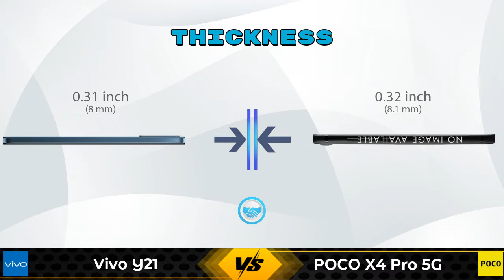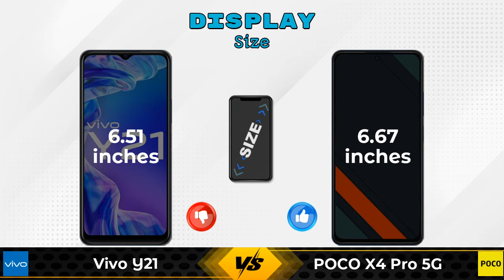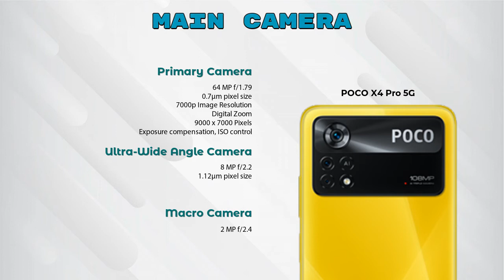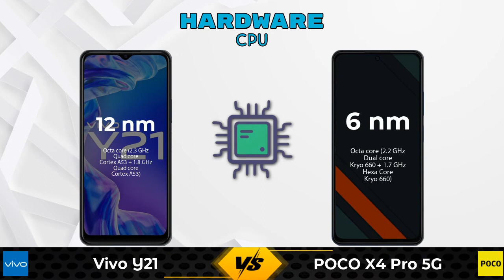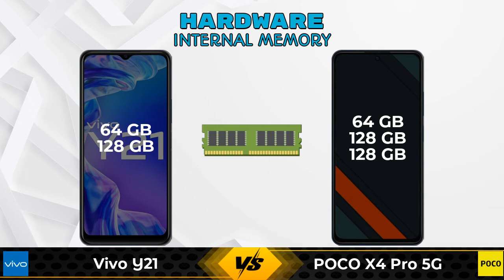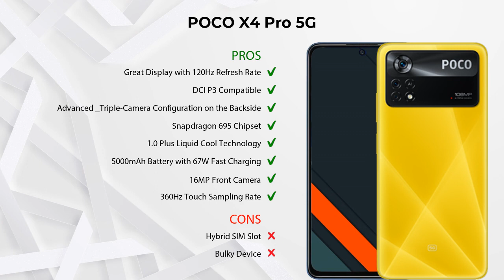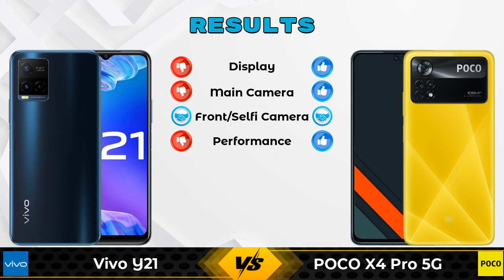Vivo Y21 Vs POCO X4 Pro 5G - Full Comparison [Full Specifications]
In this Video we are Comparing Vivo Y21 Vs POCO X4 Pro 5G with [Full Specifications].

Variant Details:
4 GB / 64 GB - 13990
4 GB / 128 GB - 15490 (Flipkart)

Variant Details:
6 GB / 64 GB - 18999
6 GB / 128 GB - 19999 (Flipkart)
8 GB / 128 GB - 21999 (Flipkart)

Vivo Y21 2021 Vs POCO X4 Pro full specifications
POCO X4 Pro Vs Vivo Y21 2021 full specifications

Other Compitior Phone with Similar Price Range :

Tecno Spark 7T 128GB(4 GB / 128 GB) - 9999 , Release Date :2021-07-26